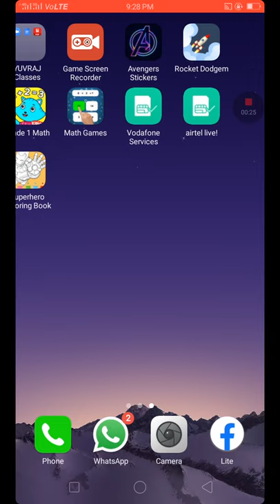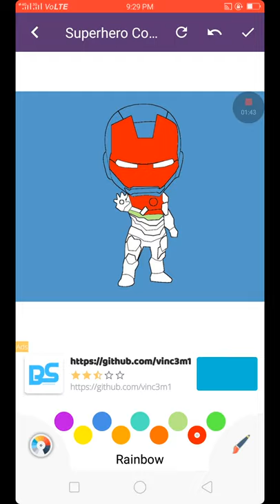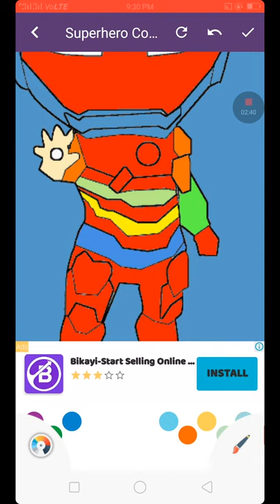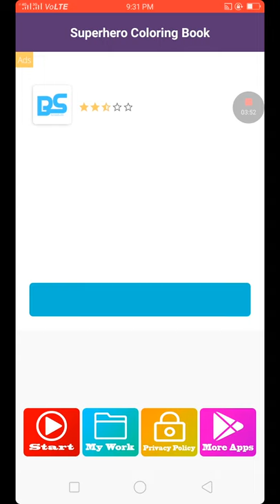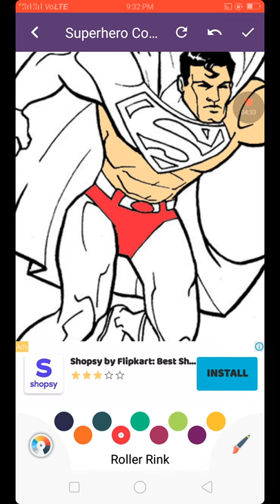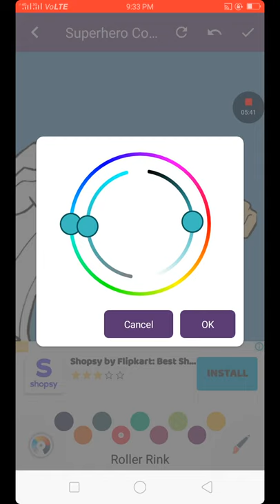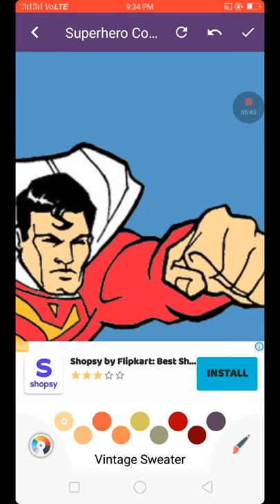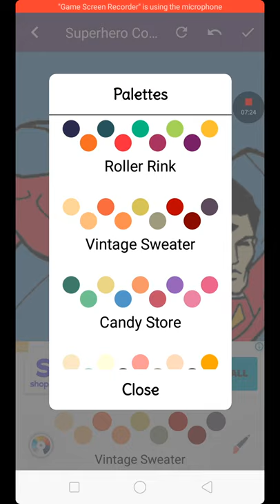November 22, 2021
Part-1  Name game   superhero colouring  Book  my  channel   Like and surprise  gameing😁😁😁😁😁😁